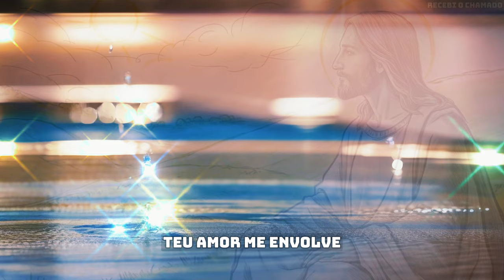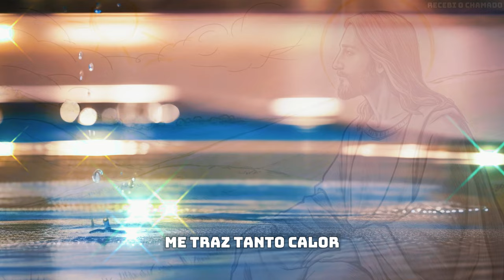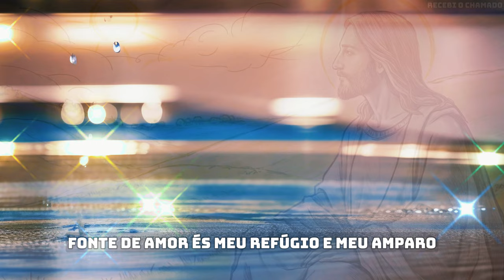Fonte de Amor - Linda Canção Gospel, Fonte de Amor e Vida, Restauração da Fé - Recebi o Chamado 🙏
Bem-vindos ao canal "Recebi o Chamado"! Aqui, você encontrará músicas Gospel inéditas e com letras inspiradoras e mensagens de fé. Que a paz de Cristo esteja sempre com vocês.

By: Recebi o Chamado

(A legenda da letra da música é gerada automaticamente, por isso não tem ponto e vírgula.)